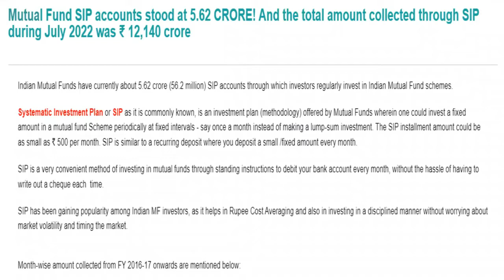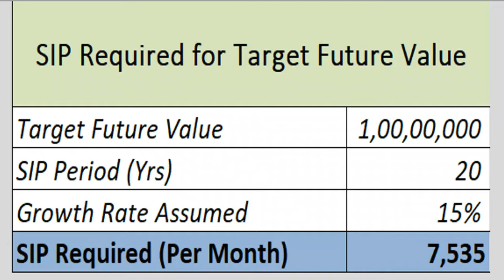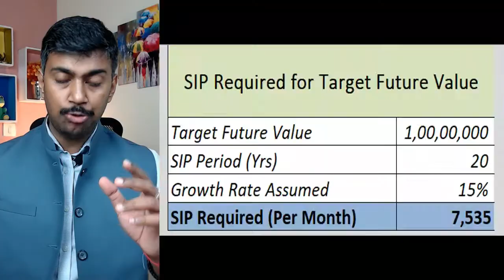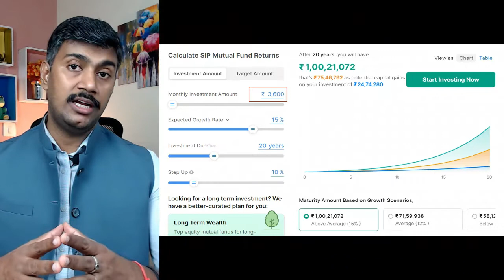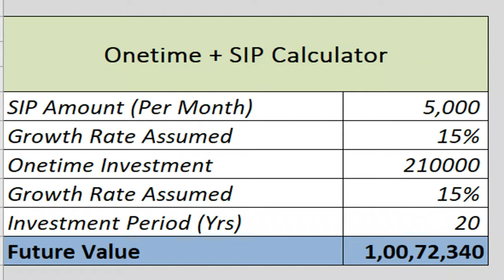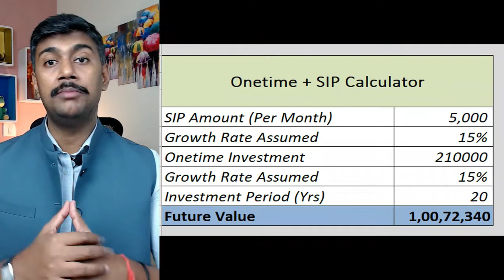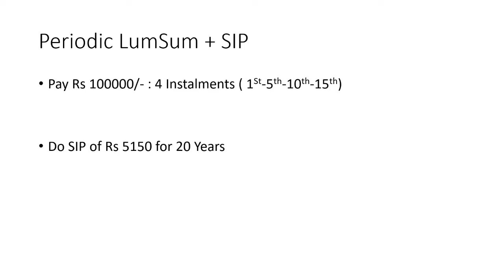Affordable Mutual fund SIP for investor I Ideas & Tricks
Ideas have been shared to male SIP more affordable mutual fund sip for an investor to meet their future dreams.

The simple tricks will help you to achieve the same results with lower financial commitments.

🔥 Register for MASTERCLASS to become a Mutual Fund distributor in 21 days.

💎 Become NewAge Mutual Fund Distributor in 21 days.

👨‍👩‍👧‍👦 Join INDIA’1s fastest-growing Facebook Group of Financial product distributor